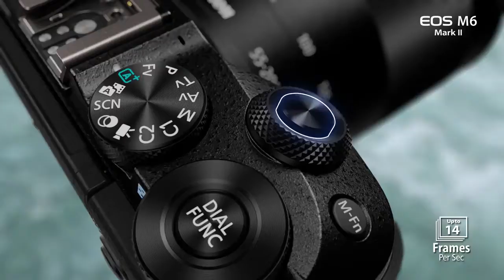EOS M6 MARK II ⚡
👉Captura cada instante disparando hasta ⚡ 14 cuadros por segundo (con rastreador de AF / AE). No volverás a perderte del momento.

CAMARA EOS M6 MKII 15-45MM IS STM
➡️PRECIO $1106.06 mas IVA

✔️Llévate GRATIS una Memoria SD 16GB, Tarjeta de Regalo $20 Canjeable por Estuche o Maletín y Curso Básico Presencial

Para Entrega Inmediata de su Distribuidor Autorizado @Canon